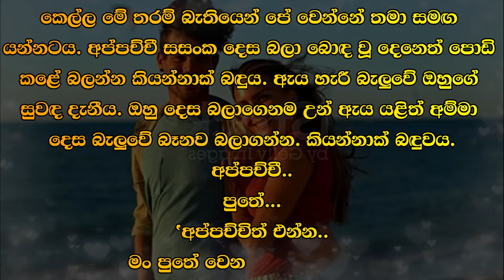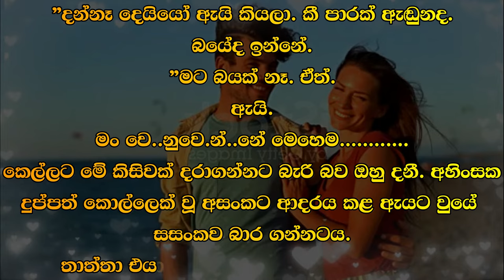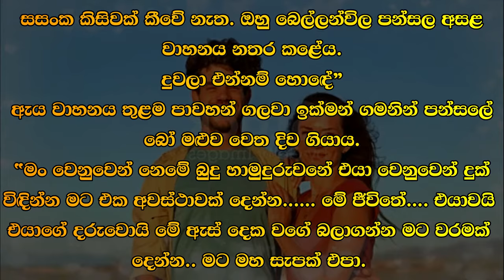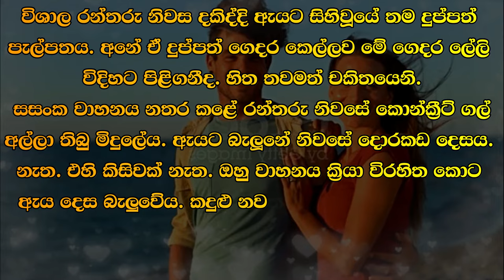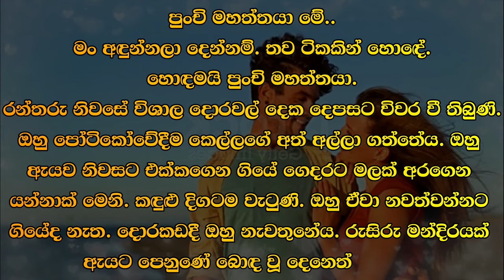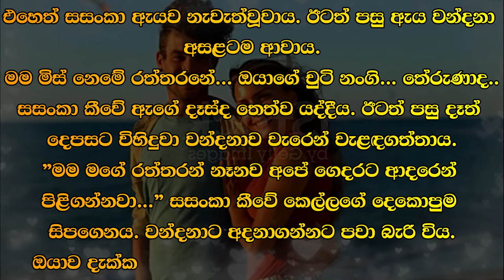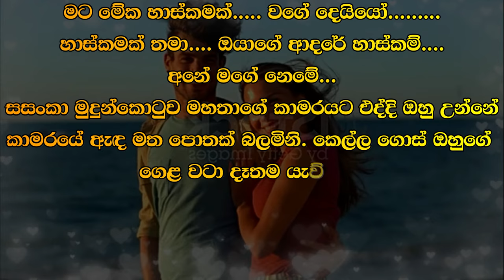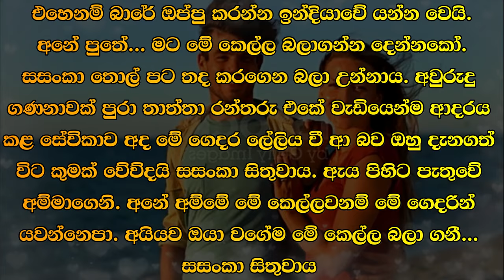Rantharu - රන්තරු - 35 | Written by Mr. Sujeewa Prasanna Arachchi | Sinhala Audio Book | Vish Novels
Time Codes
00:00 Intro
00:13 Love Story
14:56 End